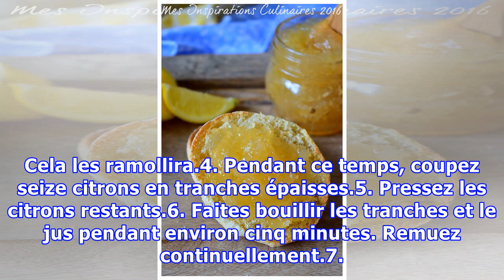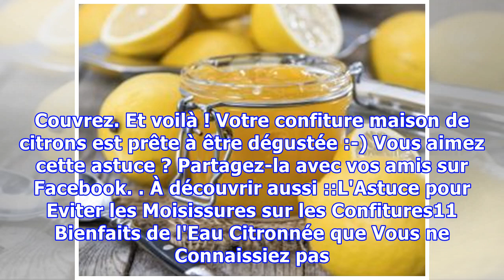La Recette Facile de La Confiture au Citron Maison.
Envie de varier un peu le goût des tartines du matin ?Vous avez envie de cuisiner vous-même une bonne confiture maison qui change de l'ordinaire ?Voici la recette très simple et rapide de la confiture de citrons : IngrédientsPour 10 petits pots de confiture : - 24 citrons. - 700 g de sucre. - un peu...